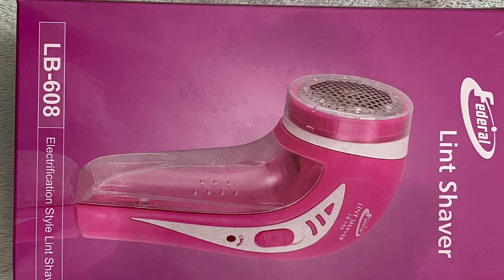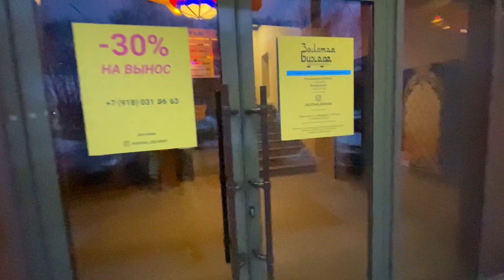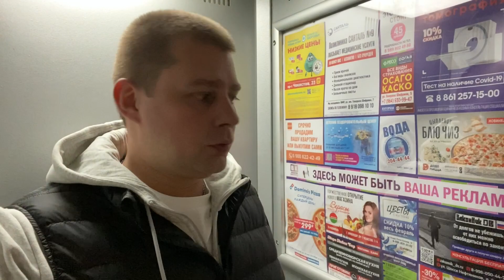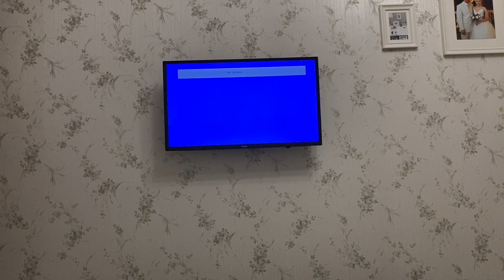ВЛОГ Подарок В гостях у Мамы Отличника ПРОГУЛКИ по станице БАТЯ ЛЁША Ванильная Семья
ВЛОГ Подарок В гостях Мамы Отличника ПРОГУЛКИ по станице БАТЯ ЛЁША Ванильная Семья